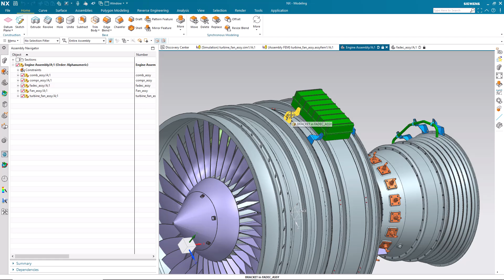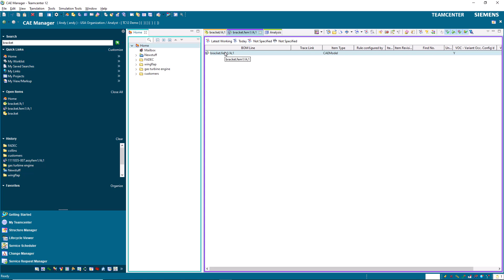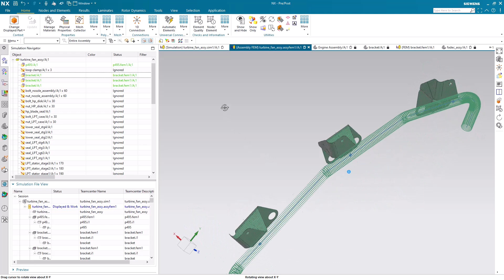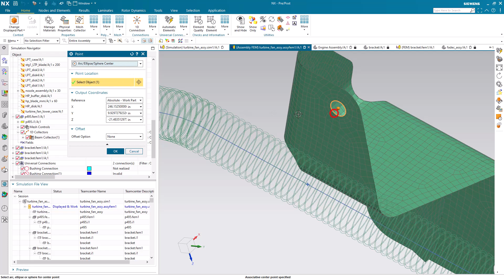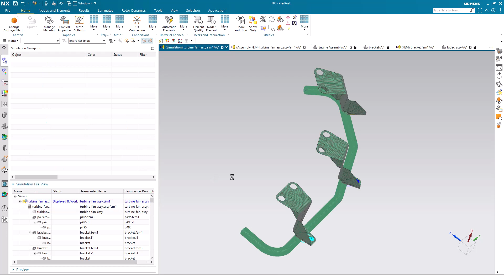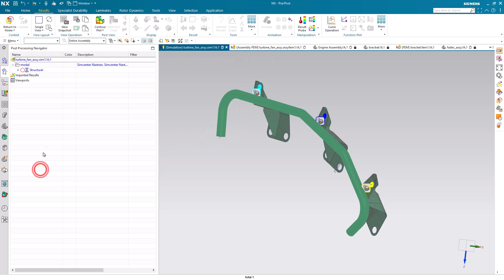How To Find And Reuse An Existing Component FEM In A New Assembly FEM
Ever wonder if a finite element model already exists for a component used in multiple assemblies.  Teamcenter helps you find it so you can reuse it, saving you time.